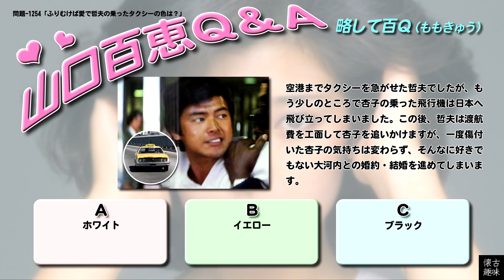百Ｑ問題 1254「ふりむけば愛で哲夫の乗ったタクシーの色は？」